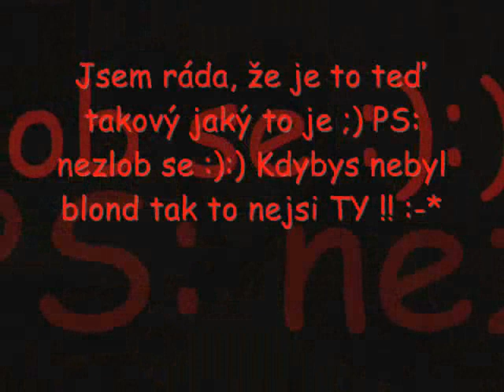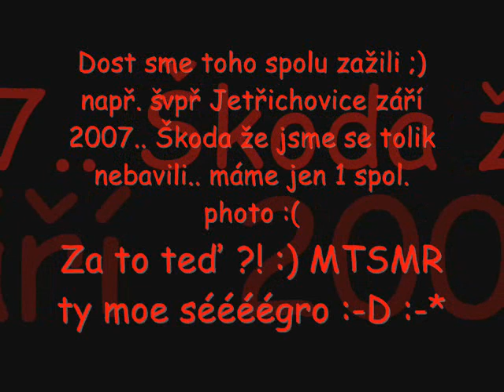ALIEN ANT FARM - Smooth Criminal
Ondrášek plostě nejwíííc :-*